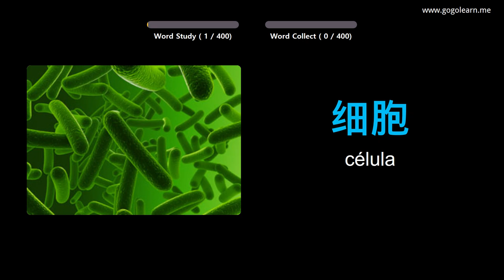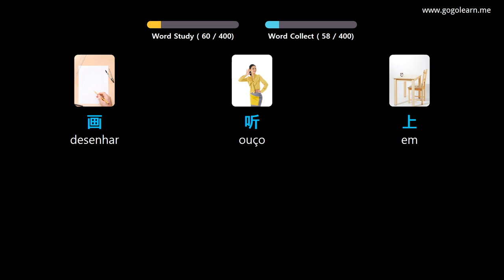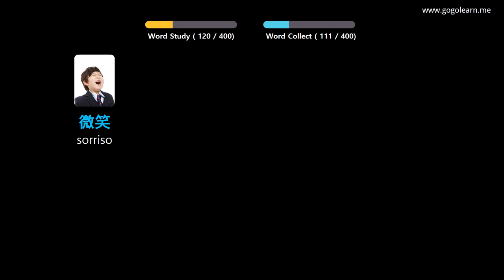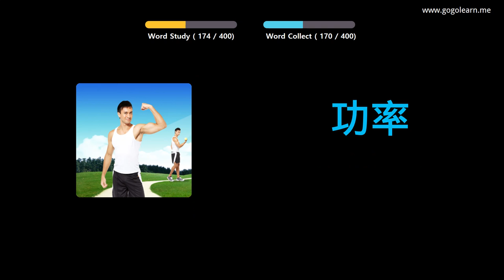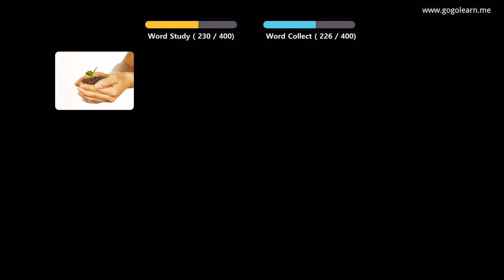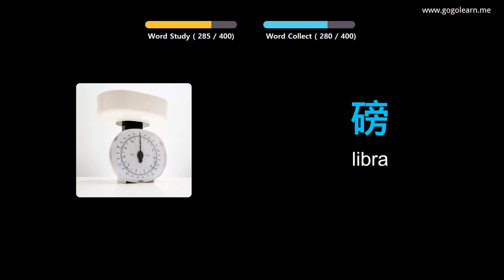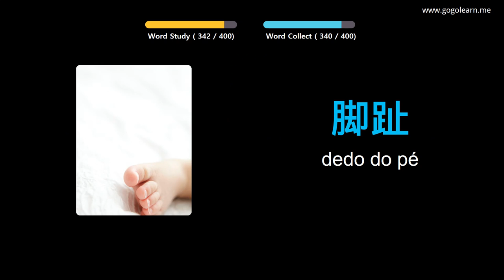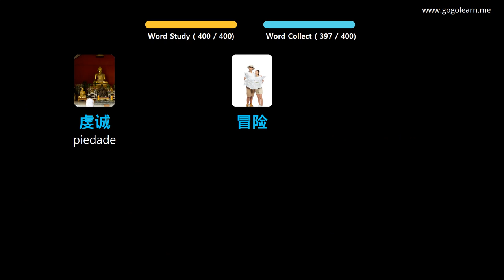Aprendendo Chinês Através De Fotos |Vocabulário Chinês Meio Da Escola 3 | Golearn